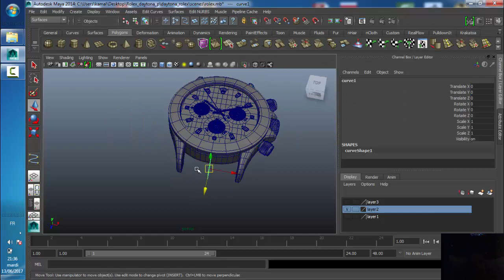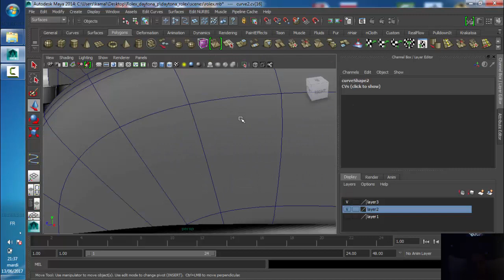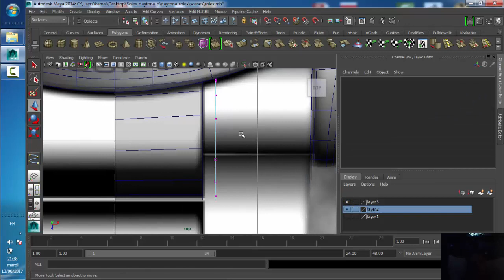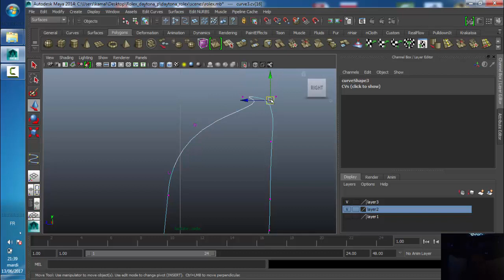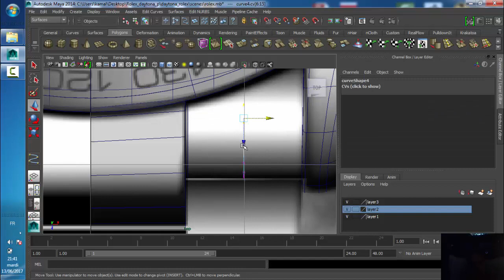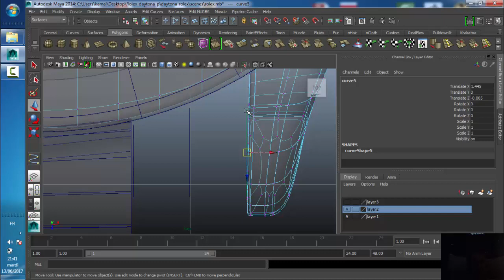Modeling tutorial in Maya ROLEX DAYTONA watch Part 28 the wristband 02 - تعلم المايا